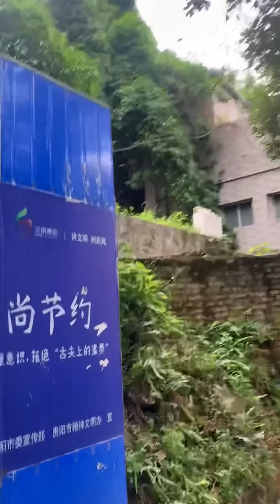Stupid monkeys like to climb high voltage currents. The result is unfortunate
Welcome to Asian Monkey
My channel sharing about the life of macaques and their activities. From there, we can better understand the behavior, habits and how monkey mothers give birth and take care of their children.

I hope that the videos will be of value to you and to those who love learning about this animal.